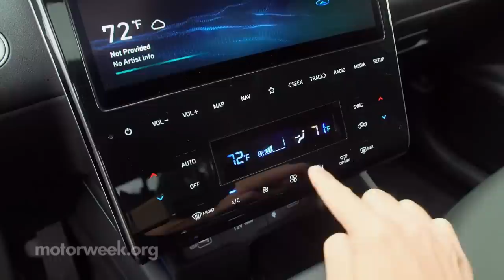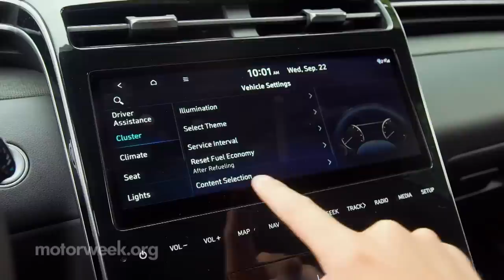The 2022 Hyundai Santa Cruz Fits into a New Segment | MotorWeek Road Test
One of the complaints we hear most from viewers is that no one builds small, affordable pickup trucks anymore. Well, that was then and this is now. Ford has stepped up with the fun and frugal Maverick, and Hyundai with this snazzier Santa Cruz. Two big brands, two somewhat different approaches. So, let’s see if the Santa Cruz has enough metal to get weekend jobs done.